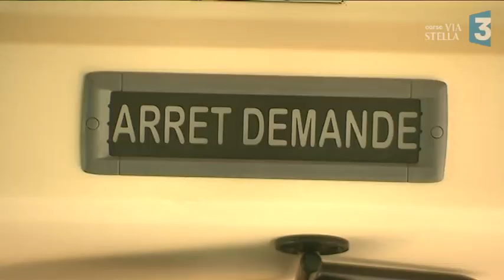Des bus hybrides pour la communauté d’agglomération de Bastia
La communauté d'agglomération de Bastia (CAB) prépare son nouveau plan de transport public. D'ici 2020, la CAB procédera au remplacement de ses bus actuels par des véhicules hybrides ou électriques. Le plan doit permettre d'inciter les habitants à utiliser les transports en communs.

Intervenants : Jean-Louis Milani, Vice pdt de la CAB délégué aux Transports ; François Tatti, Pdt de la Communauté d'Agglomération de Bastia.

Reportage : DANESI Frédéric ; LEMEUR  Camille ; COSTA Hervé ; GINESTE Christophe.